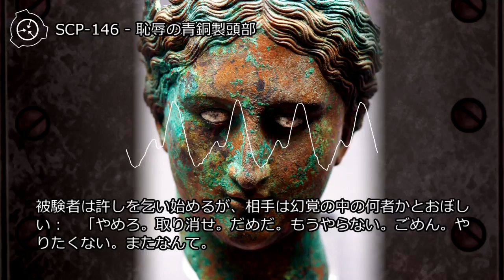SCP-146 - 恥辱の青銅製頭部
オブジェクトクラス: Euclid